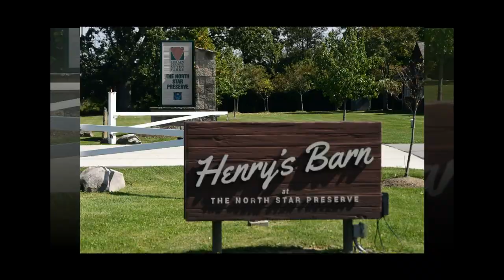Henry's Barn, The North Star Preserve, Oberlin, OH Wedding